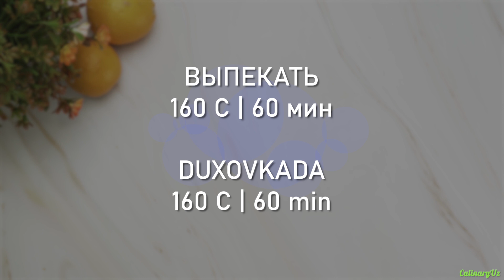Творожный Кекс с Изюмом. Нежно и Вкусно! ☆ Tvorogli Keks. O'ta mayin va mazali!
Готовим творожный кекс с изюмом. Очень понравится особенно детям.
ИНГРЕДИЕНТЫ
* Растительно масло
* Сахарная пудра
Tvorog va mayizli keks tayyorlaymiz. Ayniqsa bolalarga juda yoqadi.
MASALLIQLAR
* Sariyog' 130 gr
* Shakar 200 gr
* Tuxum 3 ta
* Tvorog 250 gr
* Apelsin 1 ta
* Mayiz 50 gr
* Un 250 gr
* Razrixlitel 1.5 ch.q.
* O'simlik yog'i
* Shakar pudrasi